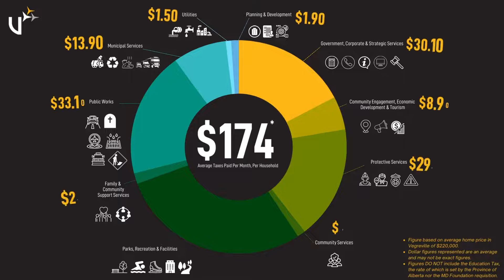Budget 2023 - What You Pay & What You Get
Have you ever wondered what your municipal property taxes in Vegreville pay for?